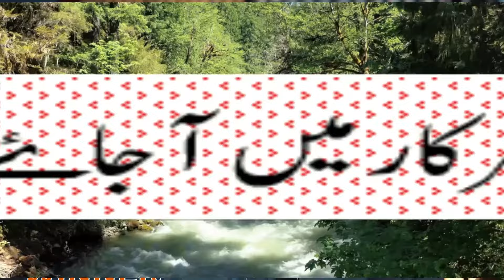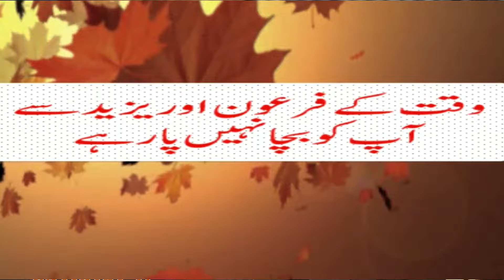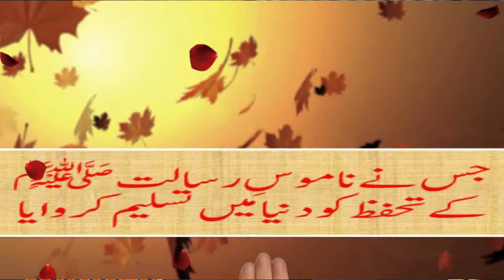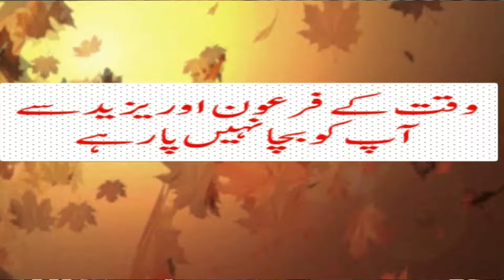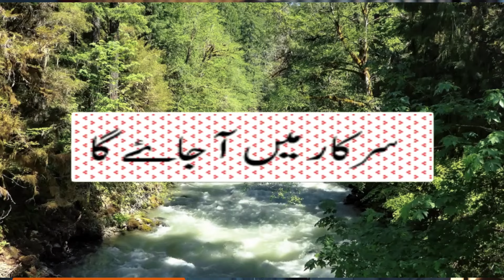Sabee Kazmi Vlog About Message from Imran Khan in Adiala | Gigglo TV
Senate Elections PTI | No Confidence Against Shehbaz |Sabee Kazmi